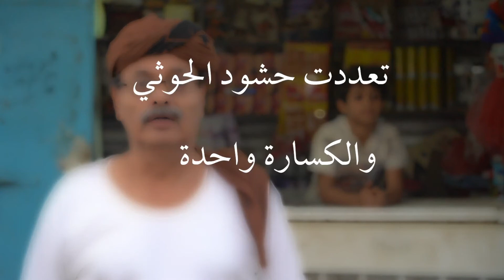فلاش الكسارة تعددت حشود الحوثي والكساره واحده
فلاش
تعددت حشود الحوثي
والكسارة واحده
ومن يريد أن يعرف كيف الكسارة تأكل حشود الحوثي وتحولهم الى رماد شاهد الى نهاية الفلاش تجد فيه الصورة الحقيقية لما يتلقاه الحوثي وحشوده
بطولة
 الفنان القدير علي الخياط
الفنان عبدالمحسن المراني
تصوير ومونتاج نبيل الاوزري
فكرة وإخراج نجيب الغزي
شارك في التمثيل
محمد الولي
عمرو المرزوقي
محمد الغزي
عبدالله القليصي
مصطفى الحبيشي
عبدالرحمن القليصي
وشكر خاص لكل من شارك في هذا العمل

اشراف عام
طه الرجوي